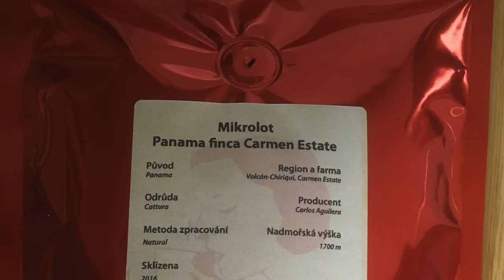Panama finaca Carmen estate 19.4.2017 FRAGARIA COFFEE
Roaster: FRAGARIA COFFEE

Coffee: Panama, filter roast
Region: Carmen estate
Cultivas: Cattura
Process: Natural

Taste Profile: strawberry, yogurt, cherry, pastry

Chemex style
Good coffee, very heavy in mouth. Thanks to roaster.
Seller is write everything about coffee on bag (roast date, taste profile)

My videos about coffee which i drank and bought
I make video for myself, this isn't cupping just my personal taste and diaries